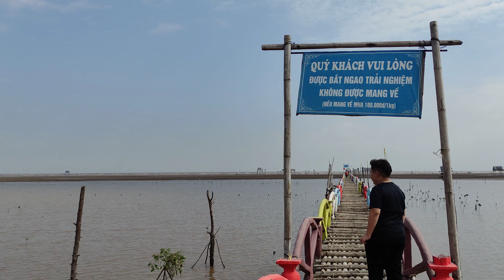Biển Cồn Đen , Thái Thụy ,Thái Bình (2)